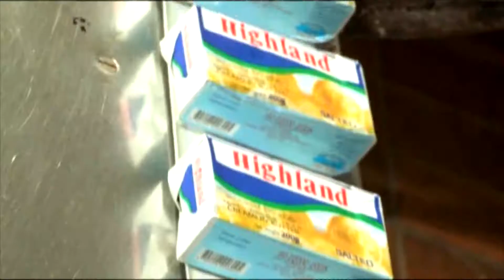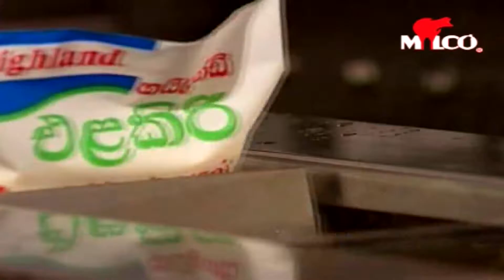Milco HIGHLAND Song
Milco Song